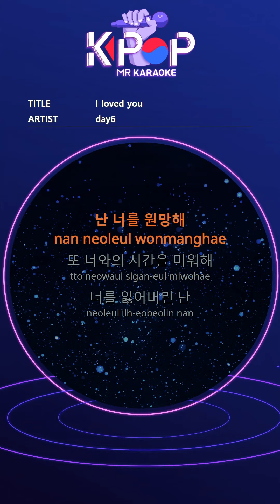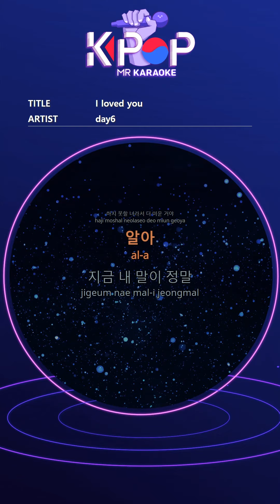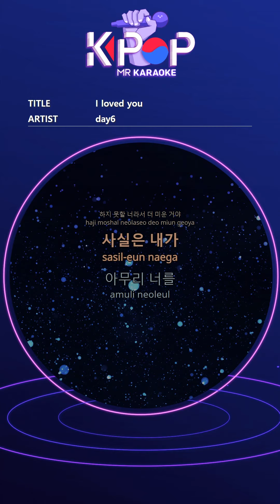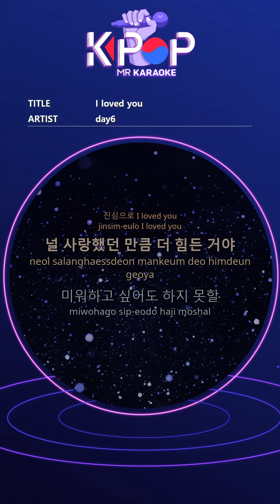[KPOP MR 노래방] I loved you - day6 (Origin Ver.)ㆍI loved you - day6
[Eng-Sub]
I blame you
I hate time with you again
I lost you
Everything is meaningless
I don't miss you
I don't want to see you
Your love that holds me (you)
I don't want to remember oh
Really I loved you
I loved you so much.
I want to forget but I can't forget
So I want to forget you
Sincerely I loved you
It's harder than I love you
I hate you
I hate you because I can't do it.
Know
I mean now
You look stupid
That's ridiculous
I know
I know
You left me
From that moment
My world is already
I stopped
It's over
Oh
I hate you
Actually I
No matter how
Even if I try to erase
I know I can't yeah
Actually you
For me
Unforgettable
I mean a person
Loved you
I can't even hate you
I hate you because of you.

ⓒMusicen. MR